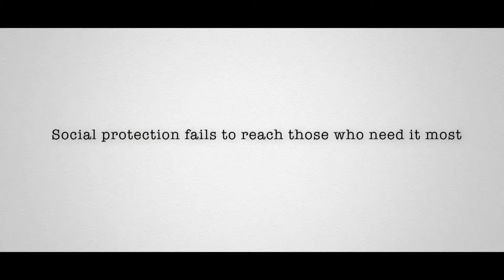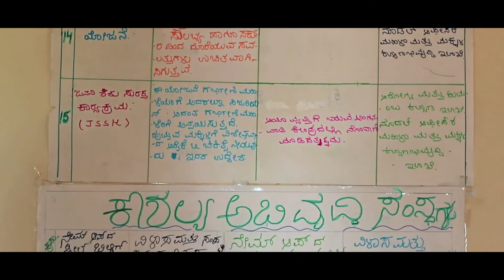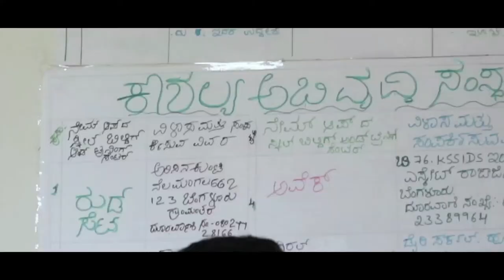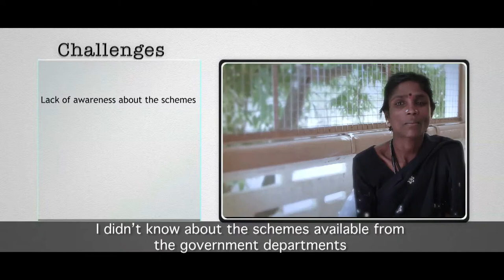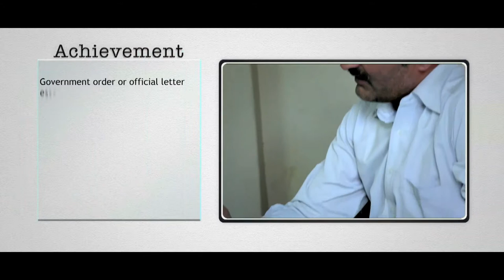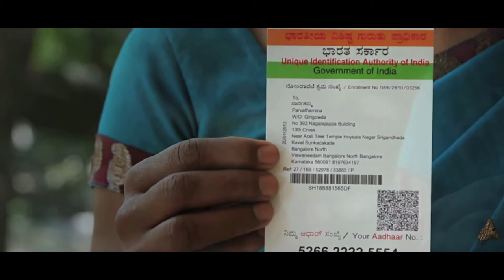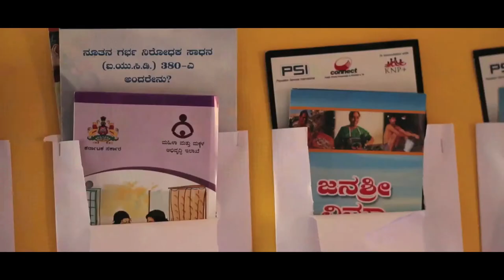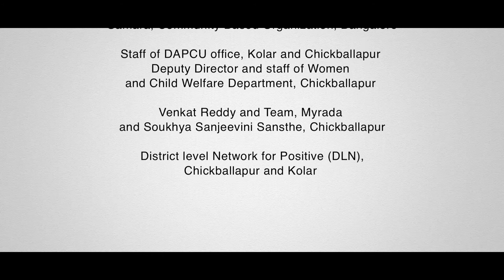Utkarsha - facilitating social protection for MARPs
This film describes the models developed under the Utkarsha initiative of Swasti and UNDP that looked to faciliate access to and uptake of social protection schemes of the Government, by PLHIV and MARPs in Karnataka, Gujarat and Uttar Pradesh.